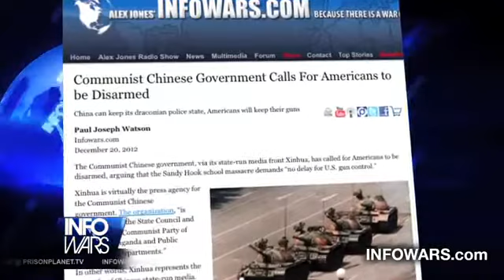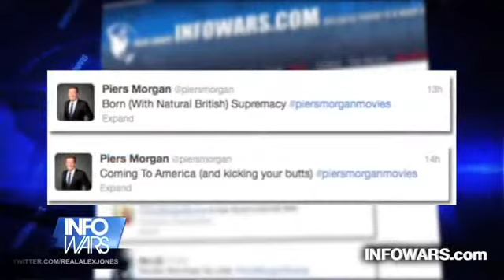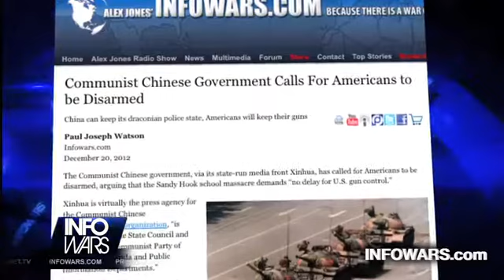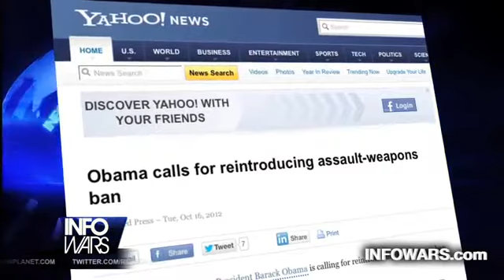Communist Chinese Government Wants to Help Obama Take Away American Guns